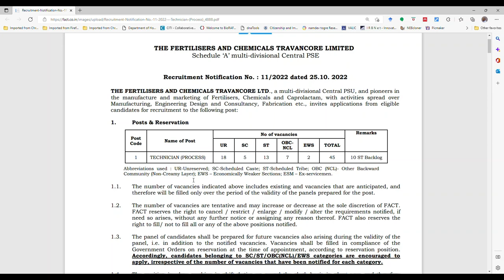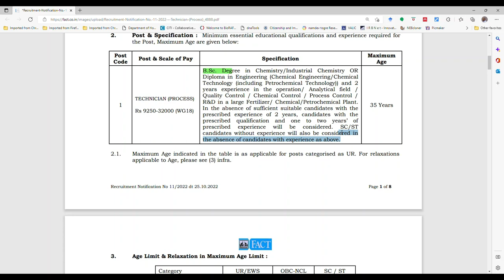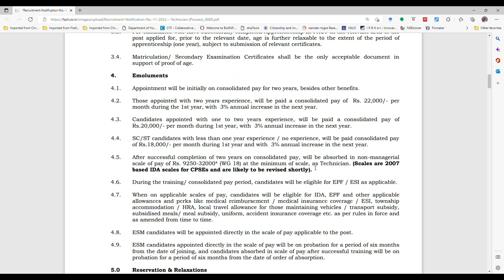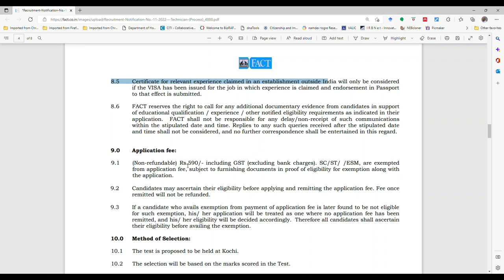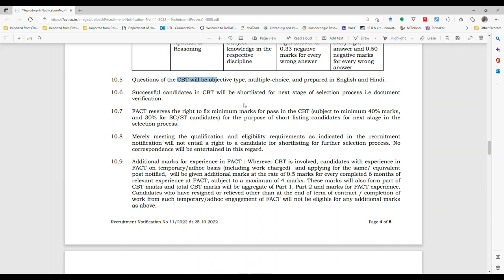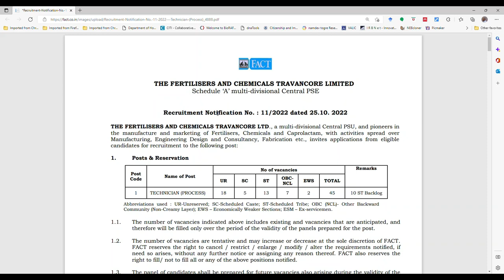Chemistry Jobs Engineering Jobs Life Sciences Jobs Government Jobs Permanent Jobs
Dear Viewers,
THE FERTILISERS AND CHEMICALS TRAVANCORE LIMITED has invited online applications from those eligible for mentioned positions. For more information watch the complete video.